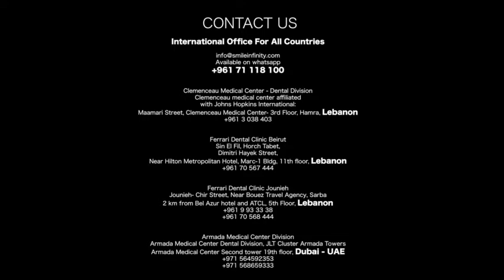Dental Crown in 6 MINUTES?!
Dental crown using CAD CAM cerec, is finishes in only 1 SESSION and the crown preparation takes 6 minutes!